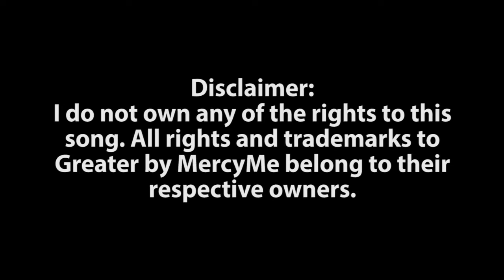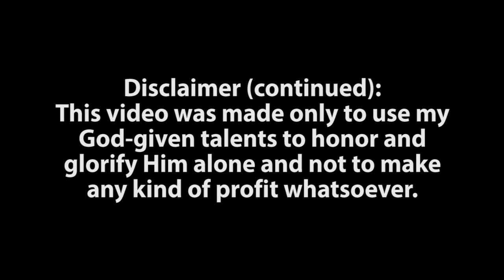Greater by MercyMe in ASL (Cover)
"Little children, you are from God and have overcome them, for he who is in you is greater than he who is in the world."
1 John 4:4 ESV
I made this video after learning how to sign the song Greater by Mercy Me, in my American Sign Language (ASL) class in 10th Grade. It was made to use what I had learned and my God-given videomaking talents to honor and glorify Him alone.

In 2015, I got the opportunity to sit close to the front and sign this song at a MercyMe concert at Biltmore House in Asheville, NC, with their lead singer Bart Millard watching me from the stage as I signed! SO COOL!
This video was inspired by "Greater by MercyMe in Sign Language", an amazing video from the channel v2hsigner. You can check it out here:

A Note from the Editor:

The original video was made in 2015 before I had access to a camera that could film in full HD quality, and before I had learned the more technical aspects of video production and editing. The opening section was improved using the original 1280x720 resolution footage but I kept the rest of the original 960x720 resolution video minus the credits, which needed to be updated. When the original video was added to the full 720 HD resolution footage, it looked the way it does here, slightly smaller than the full sized clips.

Tripod: Quick-Set Champ - Model C1

Opening Sequence & Credits Edited with Adobe Premiere Elements 15

Signing Sequence Edited with Windows Live Movie Maker
Thank you so much for checking out this video, hope you have a great rest of your day!

God Bless!
- Double Katana Studios